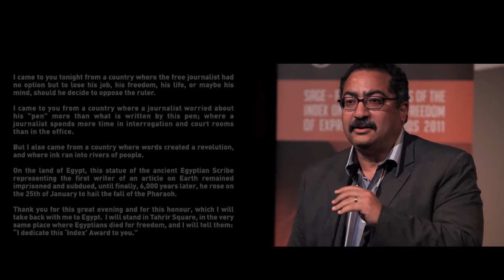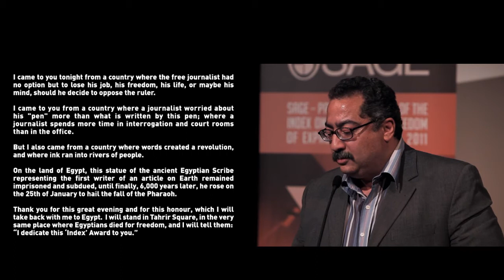Ibrahim Eissa: INDEX on CENSORSHIP AWARDS 2011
INDEX on CENSORSHIP AWARDS 2011
Guardian Journalism Award.
This award recognises journalism of dogged determination and bravery. It celebrates quality investigative journalism across the full range of media including print, online, radio and television. Key qualities for the nominations included the depth of investigation, the quality of revelations and impact of the journalism.